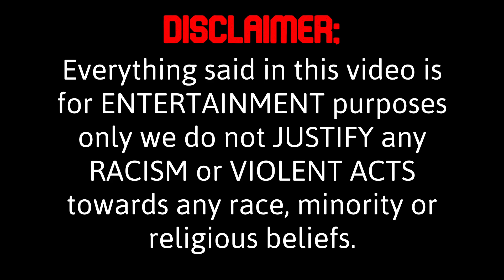'Did you know the ninja monkey's a FEMALE' || Short Random Clip Compilation #7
I havn't posted in awhile, i'll try and get back into the swings of things. But in the meantime check out my twitch, linked below, cuz i do stream occasionally, but other than that hope you guys have Enjoyed the Video Leave a LIKE and SUBSCRIBE for more content and i'll see you guys in the next one.